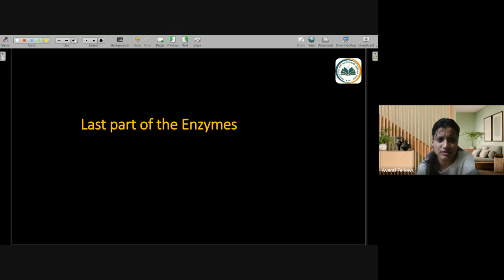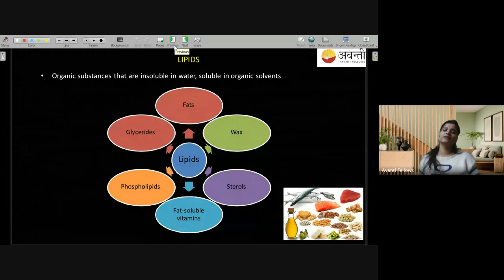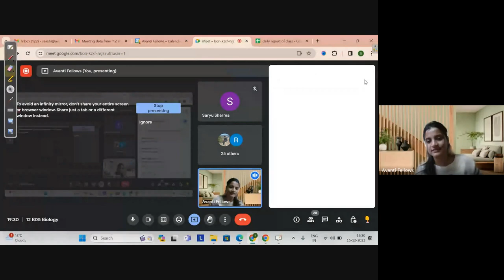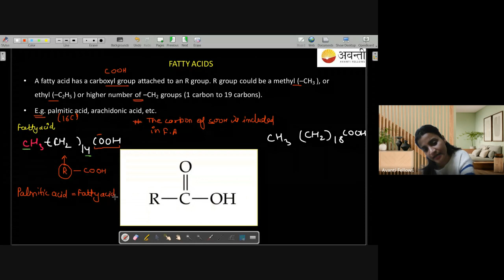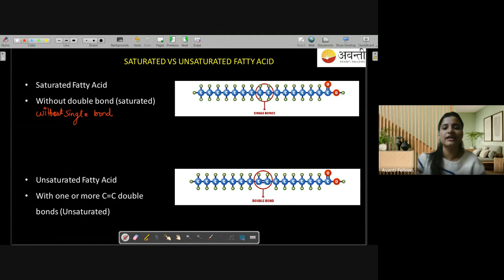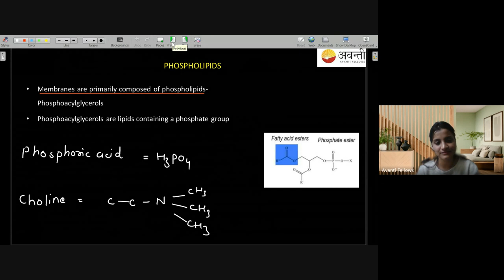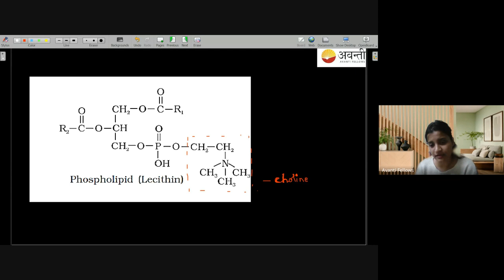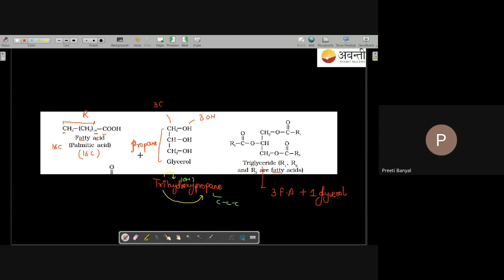Biomolecules - Lipids | 12th NEET Biology | 15th December 2023